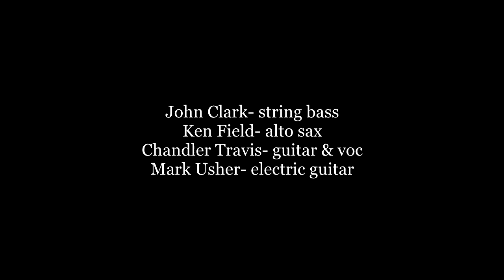What I Want- Chandler Travis w. John Clark, Ken Field, & Mark Usher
Shot at Babyland, Harwich, MA., June 29, 2020.
Thanks to Chris Blood for his assistance, and Jeffy Jeff Williams for his paintings!